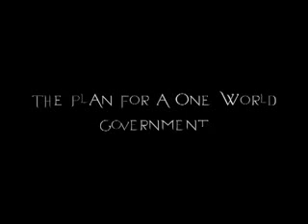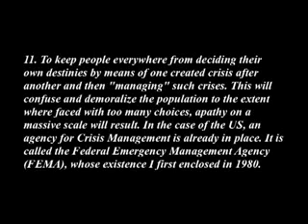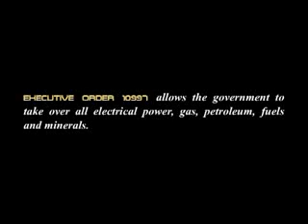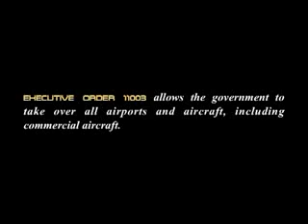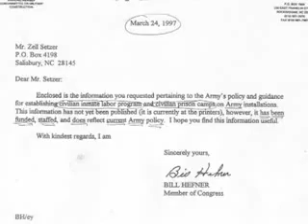New World Order FEMA Camps.mp4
Uploaded by doomdaily on Aug 7, 2009

Our regular readers would already be aware of the FEMA Camps and those plastic coffins dotted about the country, they are all empty and have barbed wire facing inwards to keep things (people) inside. They exist and we dont need another Glen Beck moment of denial.

What is interesting is that the Obama Squad are now going to impose some new Quarantine regulations! Of course the Whitehouse is keeping most of the detail quiet. You only have to be suspected of having Swine Flu or some other disease to get dragged off in either the Mass Body Movement Trains or maybe the Mass Evacuation Buses, either way it will only take your neighbour to call you in and you would be gone.
H1N1 has been proven to be lab made and the FEMA Camps are prepared so this seems like its all part of a long term plan and now we see it slowly being implemented.

Look at a current Job Advertisement:- Job Title As an Internment/Resettlement Specialist for the Army National Guard, you will ensure the smooth running of military confinement/correctional facility or detention/internment facility, similar to those duties conducted by civilian Corrections Officers. This will require you to know proper procedures and military law; and have the ability to think quickly in high-stress situations. Specific duties may include assisting with supervision and management operations; providing facility security; providing custody, control, supervision, and escort; and counseling individual prisoners in rehabilitative programs.

Corrections Officer Internment/Resettlement Specialist
Job Details
City: Pensacola/Panama City
State: Florida
Country: USA
Company Name: Army National Guard
Job Category: Legal/Law Enforcement/Security
Job Description

So thats not a normal Prison Guard is it! Alex Jones has always spoken of Martial Law coming and the only alternative to FEMA Camps is, Martial Law.

The Bush-era proposal would also have required airlines and cruise lines to store more information about domestic and international passengers, such as e-mail addresses, traveling companions and return flight information. The information would be subject to review by federal officials in a health emergency, though it would be voluntary for passengers to provide the data.

The proposals to limit liberty represent a dangerous precedent to constitutional theory, particularly when theres almost no evidence it will matter. It wouldnt surprise me if they try to sneak this past in August, when people are away.

The next stage I would expect would be to move more US Troops out of the USA on deployment so they dont become a threat as Patriots and bring in Foreign Troops